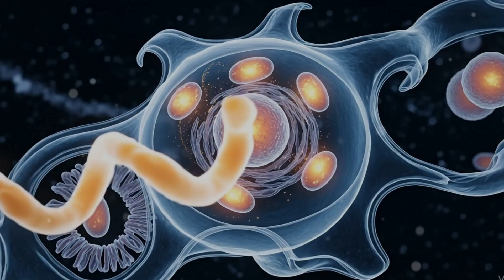Seniors, PLEASE! Do THIS Before Breakfast To Start Your Body’s Clean-Up Mode — Dr. Yoshinori Ohsumi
In this enlightening lecture, Dr. Yoshinori Ohsumi, Nobel Prize-winning scientist behind the discovery of autophagy, reveals why what you do before breakfast can completely change how your body ages.

Each morning, your body begins a powerful self-cleaning process — removing damaged cells, repairing tissues, and renewing energy. But most people stop this natural repair by eating too soon. In this deeply reflective and science-based talk, Dr. Ohsumi explains how delaying breakfast, hydrating, and moving gently in the morning can help activate your body’s clean-up mode and keep your cells young and efficient — even after 60.

Through calm scientific insight and compassion for human health, Dr. Ohsumi explores:
– How your body detoxifies and repairs itself overnight
– Why water and movement before eating extend the “autophagy window”
– The role of light, breathing, and fasting in longevity
– How to train your cells to recycle and renew with age
– Simple morning steps to boost energy, focus, and vitality naturally

This talk blends modern cellular science with the quiet wisdom of nature — showing seniors that healing and renewal are not lost with age, but simply waiting to be reawakened each morning.

🕯️ Listen carefully, and you’ll understand how a few mindful minutes before breakfast can awaken your body’s deepest intelligence — the power to heal itself.